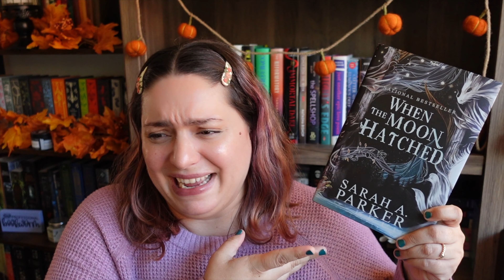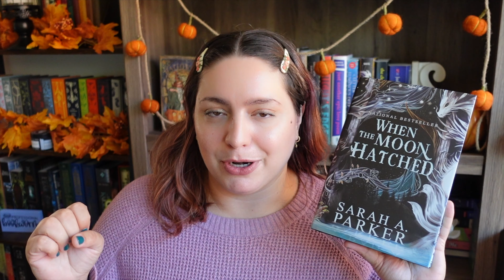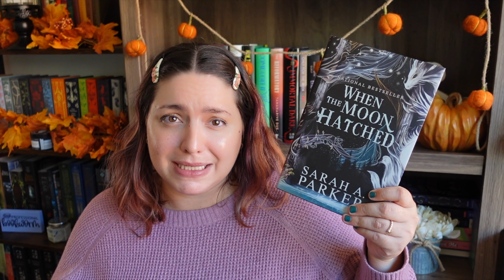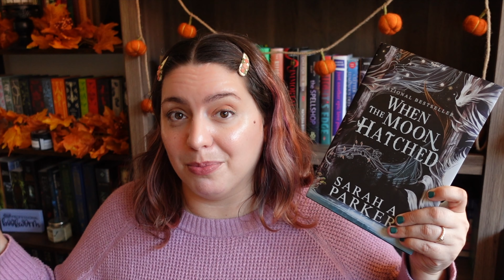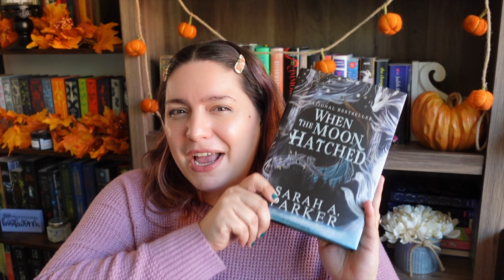When the Moon Hatched by Sarah A. Parker Book Review (spoiler-free)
Why are people so bad at describing this book??? Here is an actually useful review of When the Moon Hatched by Sarah A. Parker a bestselling romantasy. If you are wondering "should I read When the Moon Hatched" this will help!

When the Moon Hatched by Sarah A Parker